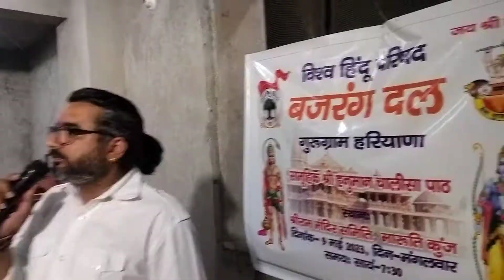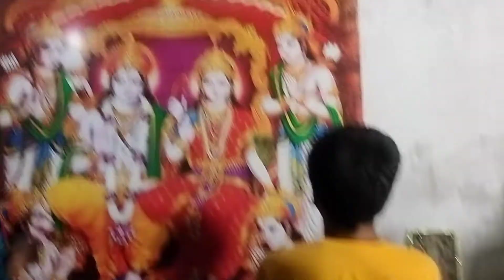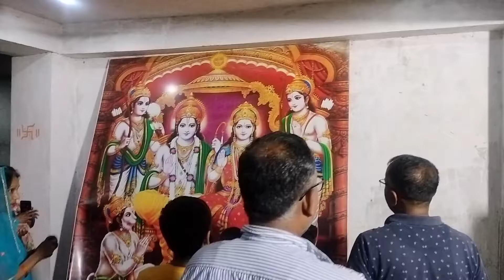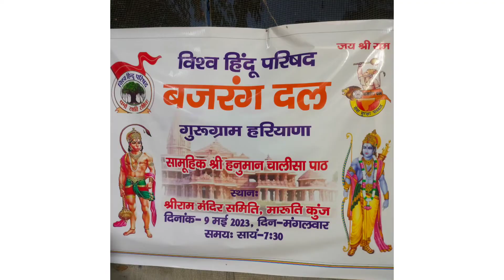श्री हनुमान चालीसा 🚩का सामूहिक पाठ मारुति कुंज गुरुग्राम मे 🙏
श्री हनुमान चालीसा पाठ

maruti kunj

sharee Hanuman chalisa paat